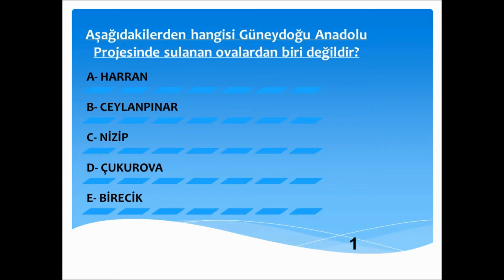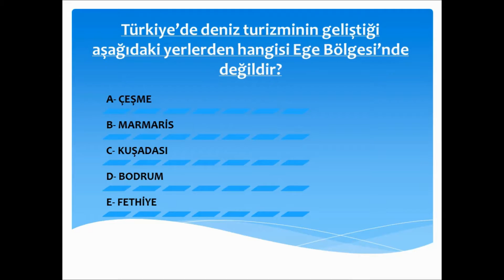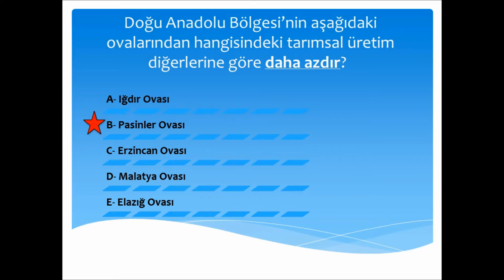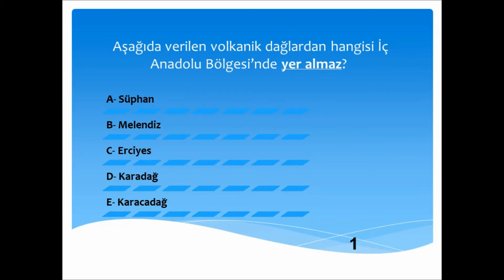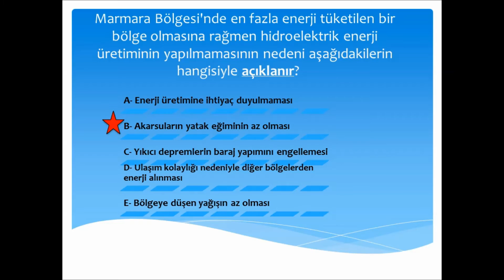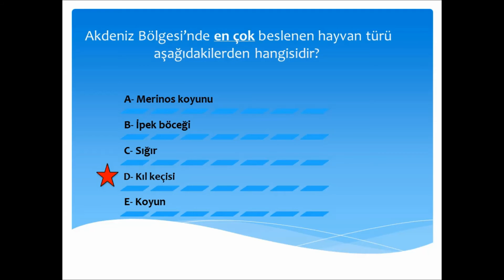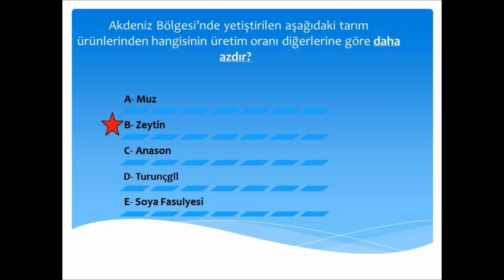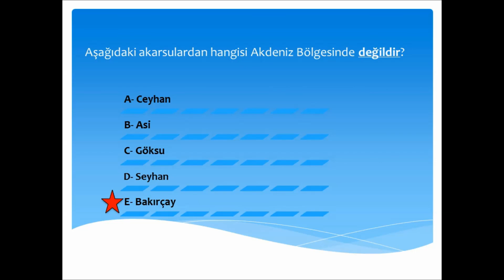KPSS COĞRAFYA DENEME SINAVI (1)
Arkadaşlar merhaba, yayınladığımız KPSS COĞRAFYA DENEME SINAVI'nda doğru ve yanlışlarınızı  yorumlar kısmında belirtirseniz 2. KPSS COĞRAFYA DENEME SINAVI videomuzun zorluk derecesi hakkında genel bir değerlendirme yapacağız ve yeni videomuzu ona göre yayınlayacağız.Başarılar dileriz.